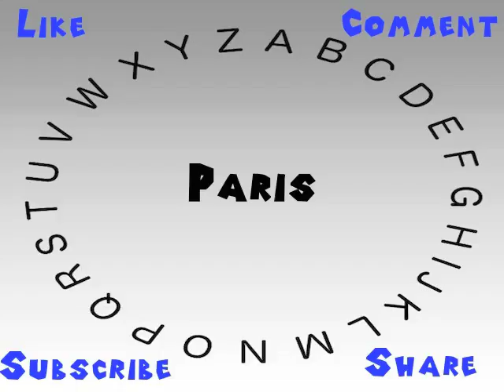How to Say or Pronounce Paris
This video shows you how to say or pronounce Paris.

How would you say Paris?